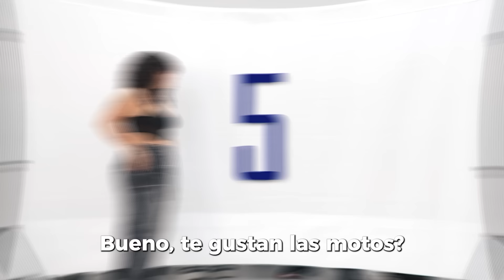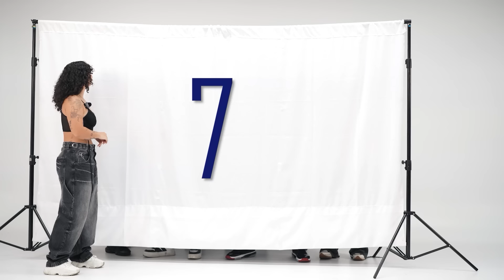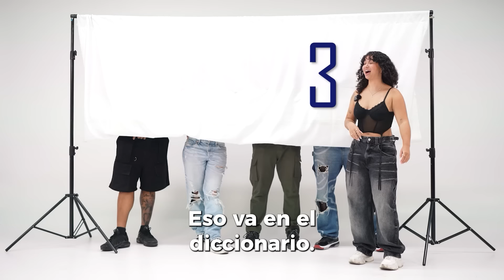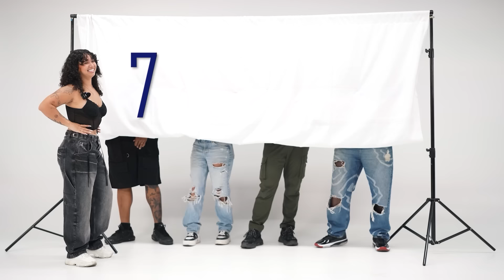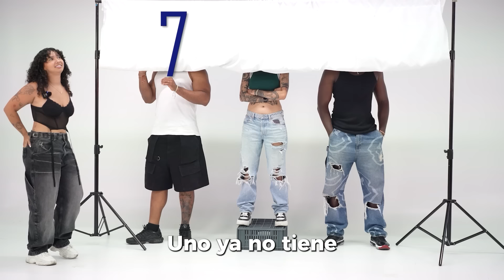CITA A CIEGAS 1 MUJER VS 7 HOMBRES 😍 CON TASHH